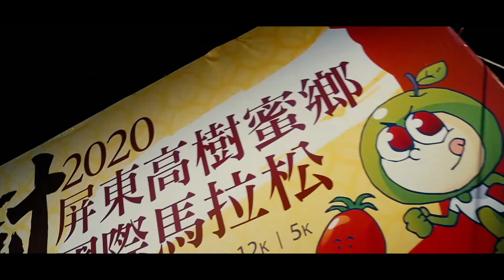2020屏東高樹蜜鄉國際馬拉松選手篇，官方攝影：田中馬拉松拍攝團隊/創意實踐家官方攝影/求婚企劃專業/婚禮錄影/活動錄影專業團隊/商業攝影專業/政府機關指定攝影/運動賽事攝影首選/EFP多機直播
豐富拍攝經歷：
安康高中畢業生路跑強行遠足
2019年環台19日賽官方攝影
阿里山神木馬拉松官方攝影
虎尾聖誕路跑宣傳影片官方攝影
斗六市公所官方攝影
2020霹靂無雙-亞洲霹靂舞爭霸賽官方攝影

2013~2020田中馬拉松拍攝團隊